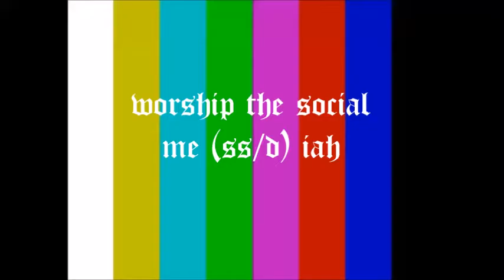hasi - worship the social m e ss/d i a h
worship the social m e ss/d i a h by hasi

c+p 2022 @ nrg 5 finger studios